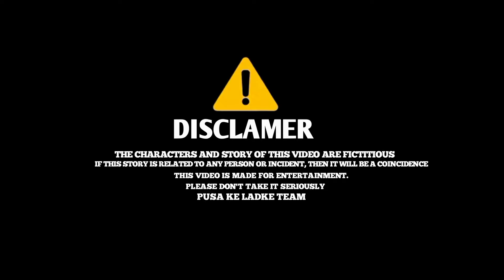देसी इंटरव्यू | desi interview | most viral comedy video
funny viral comedy video

best viral comedy

viral short comedy video

indian trending funny videos

trending viral comedy video

youtube trending comedy video

very special trending funny comedy video 2024

new trending comedy short video

most viral funny video in the world

trending comedy youtube channel

Cast - Prashant Yadav, Praveen Yadav, Bipin Yadav, Abhay Yadav, Chandra Kishor, Samim, Monu Yadav, Sashi Yadav

►Camera Man:- Monu Yadav & Chandra Kishor & Praveen Yadav

►Editor:- Prashant Yadav & Praveen Yadav

►Script:- Prashant Yadav & Abhay Yadav

►Thumbnail:- Praveen Yadav

Team Instagram:
►Praveen Editor :-

►Samim ji :-

 ►Satyam Yadav :-